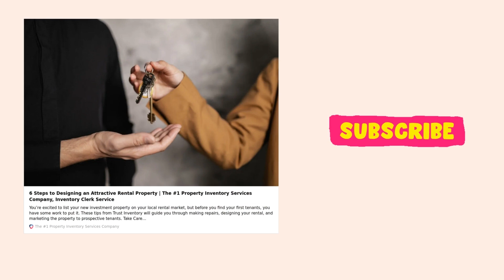6 STEPS TO DESIGNING AN ATTRACTIVE RENTAL PROPERTY New Blog Post Trust Inventory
6 STEPS TO DESIGNING AN ATTRACTIVE RENTAL PROPERTY

You’re excited to list your new investment property on your local rental market, but before you find your first tenants, you have some work to put it.
These tips from Trust Inventory will guide you through making repairs, designing your rental, and marketing the property to prospective tenants:
-  Take Care of Repairs
-  Make Modifications
-   Have Fun With Decor
at our Blog section and find all the useful information, we gathered over the years!
Trust Inventory provides landlords, tenants and agents with someone they can turn to for an honest, impartial assessment of their property to help every tenancy go smoothly.

2 hours delivery on all our reports, super-fast whilst still comprehensive, accurate and consistent inventories to protect the property owner and the tenant's deposit.